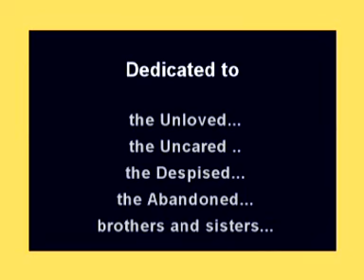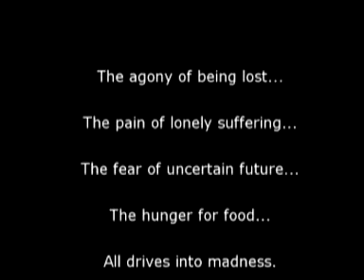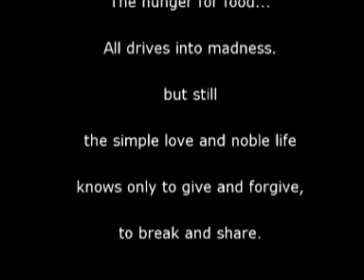for a piece of bread ...